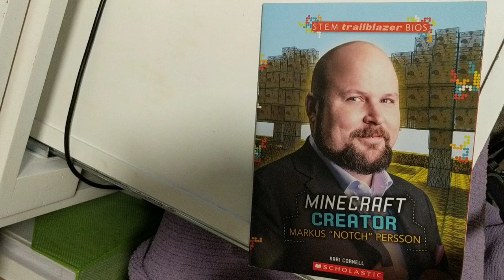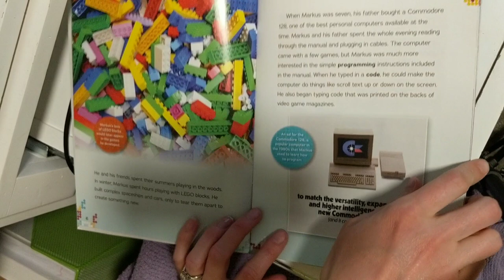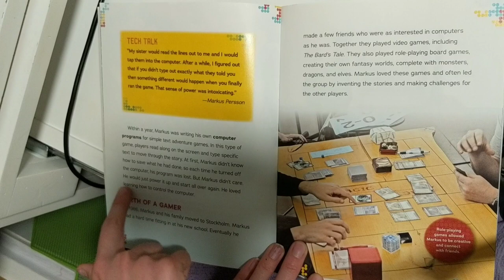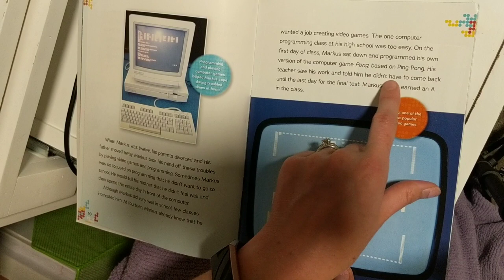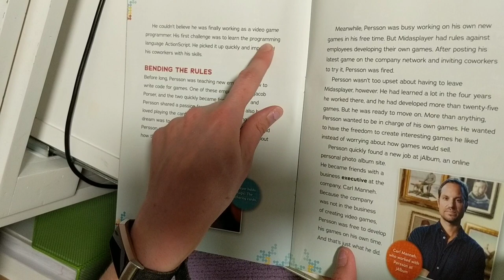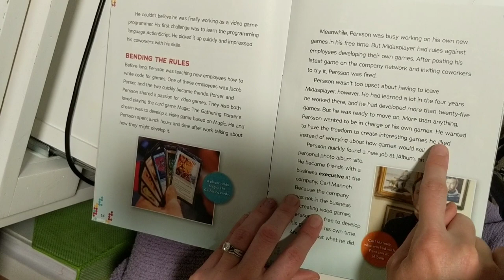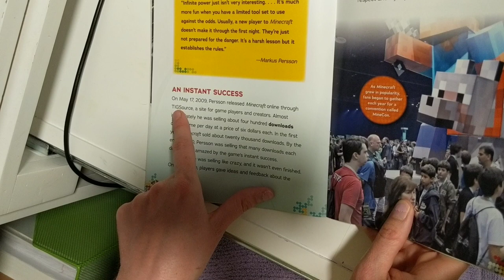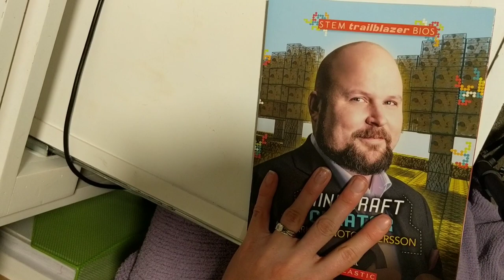Markus Notch Persson Biography